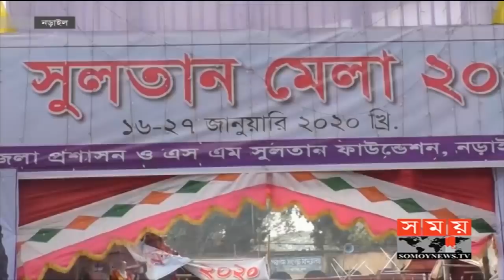বাংলার সময় | সন্ধ্যা ৬টা | ২৪ জানুয়ারি ২০২০ | Somoy tv bulletin 6pm | Latest Bangladesh News